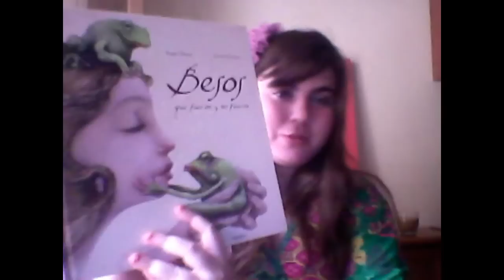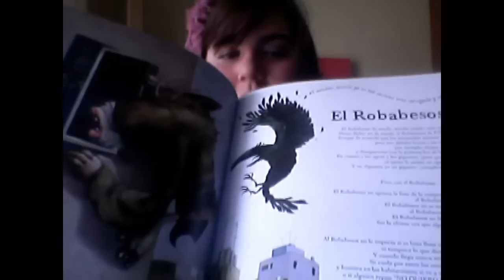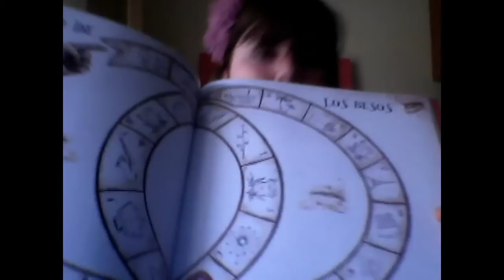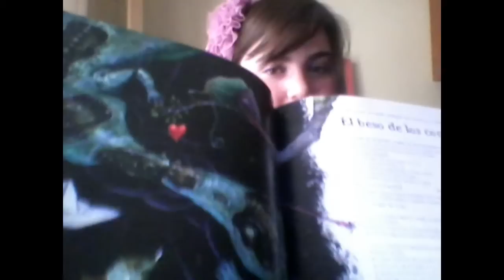Besos que Fueron y no Fueron; Roger Olmos Pastor / David Aceituno Padi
Ilustraciones delicadas e imaginativas y un texto original, ágil, repleto de poesía que busca la complicidad del lector en cada página, convierten a este libro en algo más que un álbum ilustrado tradicional. Una obra que entusiasmará a lectores de todas las edades. Editado por Lumen y escrito e ilustrado por Roger Olmos Pastor / David Aceituno Padi. Videoreseña realizada por Alba Madero Milla